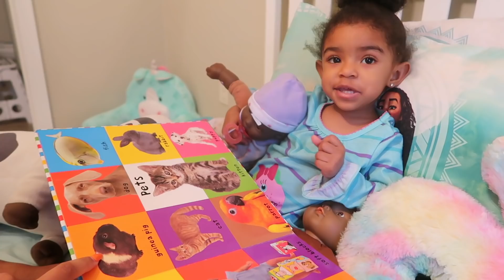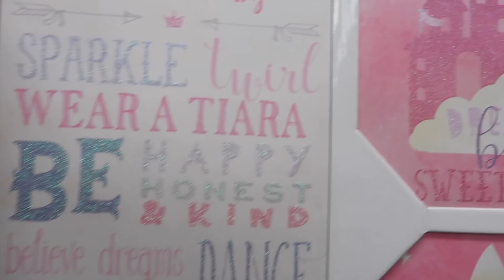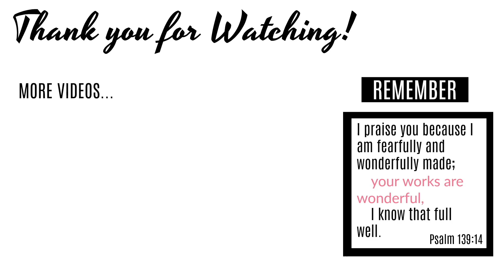GETTING SKYLAR PREPARED FOR PRESCHOOL!! | TOUGH DAY WITH A TODDLER!!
❥Facebook      ➜  Domonique Utley
❥SNAPCHAT   ➜  @domoniqueutley

SAVE $20 'DOM10'

The Love Cross™ is an inspired and patent protected jewelry design, proudly made in USA, that hopes to share the powerful message of salvation and unconditional love through faith in Jesus Christ. It's meant to hang as a carried cross with a unique reminder that it wasn't the nails that held Him on the cross... it was His love.

Our sole purpose for bringing the Love Cross™ to market is to advance the message of Jesus Christ while supporting outreach, youth groups, and missionaries. We do this through our Love Cross™ Fundraising Programs and through our exciting new partnership with World Vision.

TECH DETAILS
CAMERA | Cannon 70d